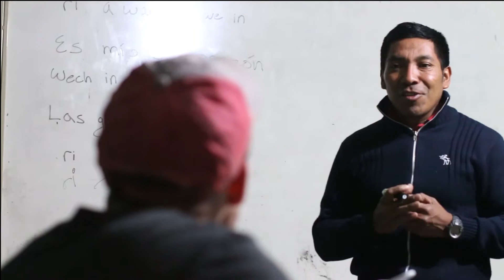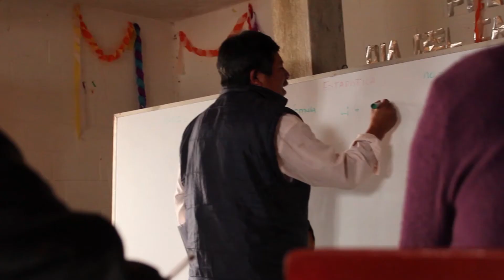Meet FTF Impresario Abraham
Meet, Abrahim, one of our FTF Impresarios. We immerse and identify brilliant local change makers like Adolfo. We call these people FTF Impresarios. Then we profile our impresarios, offering them full-time consulting, marketing and fund raising services. We offer them hope and a vision for their great ideas. Together we build great projects, built by local people, designed for their communities.

First Things Foundation (FTF) is a 501c3 that serves the suffering poor by listening to them. We listen daily to our clients, always in their own language.  Working at their pace, we use our networks to raise awareness and capital investments. We  profile our clients (we call them FTF Impresarios) and introduce them to the wider world. We are social entrepreneurs without borders.